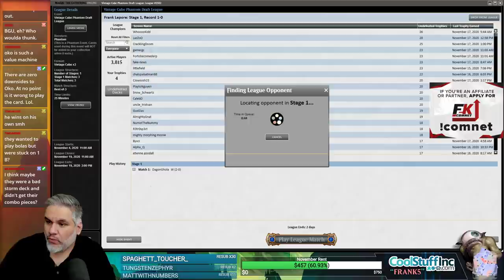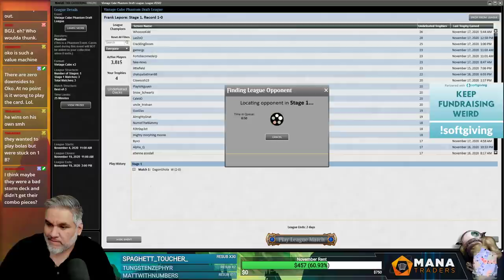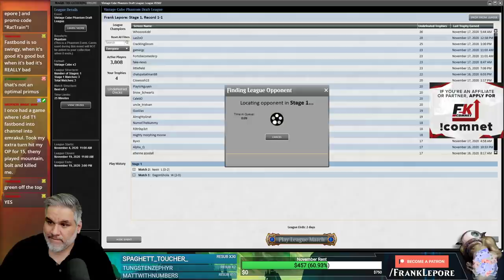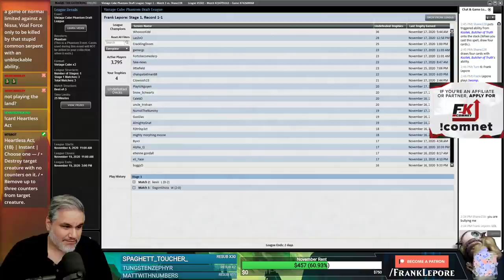Vintage Cube Draft #19 - 11/19/20 | Magic Online